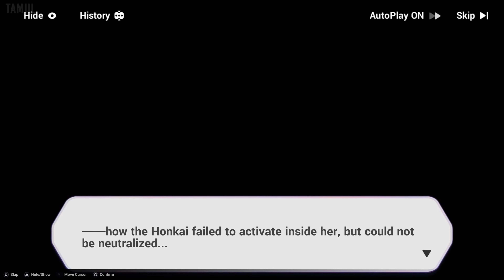Honkai Impact 3rd: Chapter 9 - Journey for Tomorrow part 4 (Game Movie) (No Commentary)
This is a game movie of Honkai Impact 3rd: Chapter 9 - Journey for Tomorrow with no commentary. You get all the story related cutscenes and gameplay so you won't miss out on anything. Gameplay that doesn't add anything interesting or is unrelated to the narrative is edited out to keep the story moving.

Honkai Impact 3rd summary (source - Wikipedia):

Honkai Impact 3rd is set in an alternate version of Earth, plagued by catastrophes resulting from the Honkai. The Honkai is largely viewed as a malevolent force with a will of its own. It has the ability to corrupt humans (ranging from mind manipulation and diseases to turning them into undead creatures), create various monsters, and imbue certain individuals with god-like powers, enabling them to trigger apocalyptic events. These super-powered humans are known as Herrschers. The Honkai is a cyclic phenomenon, returning to test civilization on Earth each time it gets too advanced.

The game takes place in the year 2015 of the Current Era, with the technologically-advanced Previous Era having ended 50,000 years prior. In the Current Era, various global factions exist to combat or take advantage of the power of Honkai. These include Schicksal, a European-based peacekeeping organization that deploys human warriors known as Valkyries to combat the Honkai; Anti-Entropy, formerly the North American branch of Schicksal that objected to the use of human soldiers in favor of mechanized robots; and World Serpent, a shadow organization that has been manipulating events since the end of the Previous Era.

Three Herrscher awakenings (or Impacts) have already occurred in the Current Era: the Herrscher of Reason, who became the leader of Anti-Entropy instead of fighting humanity; the Herrscher of the Void, who was defeated by Schicksal and Anti-Entropy in 2000; and the Herrscher of Thunder, who was prevented from fully awakening and sent to train as a Valkyrie at Schicksal's St. Freya Academy.

Capture details:
Platform: PC